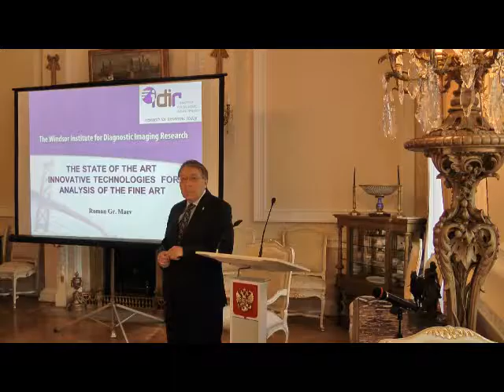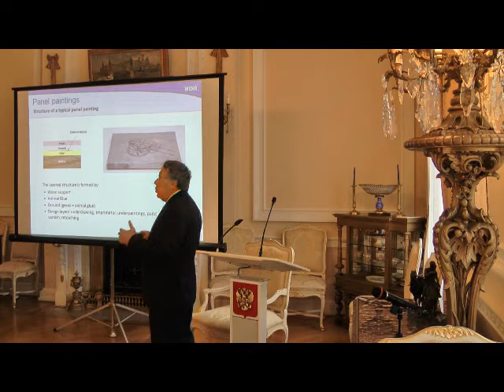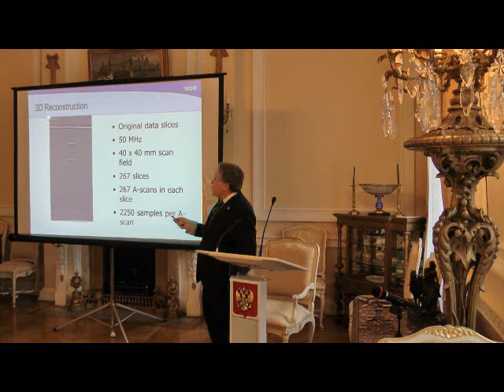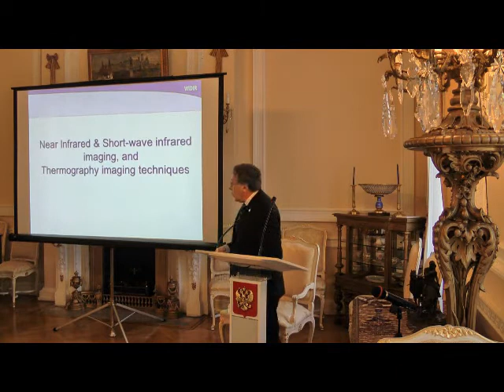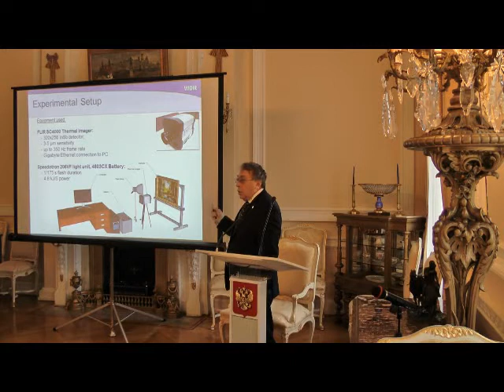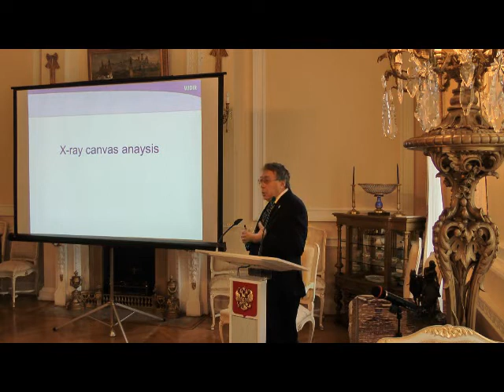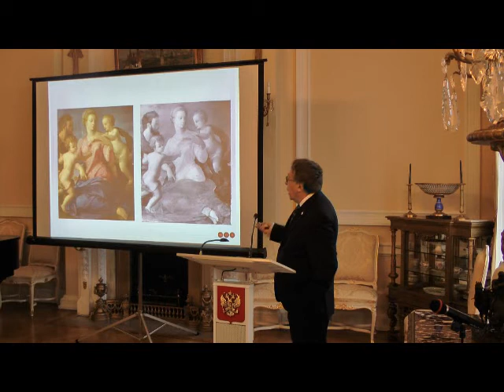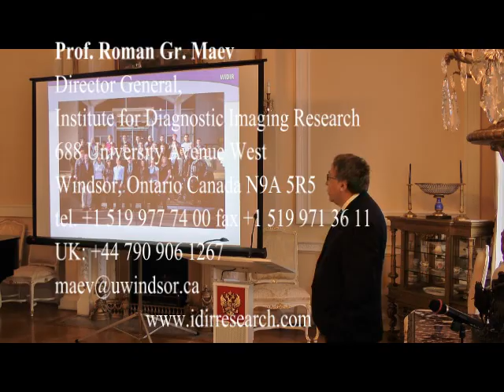Professor Maev lecture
Presentation by Professor Roman Maev (University of Windsor, Canada) at the Russian Embassy in London on his method of art diagnostic allowing to establish the provenance and authenticity of paintings.